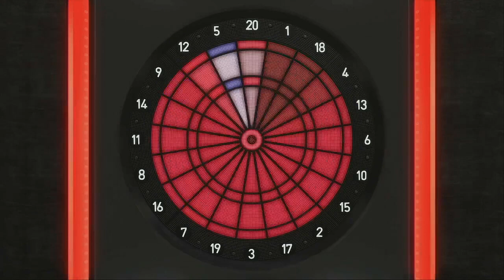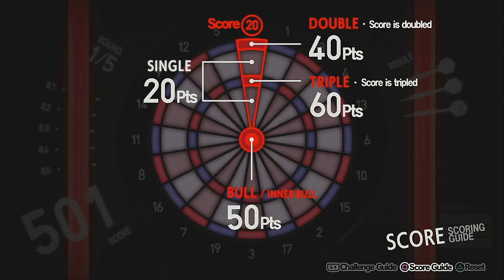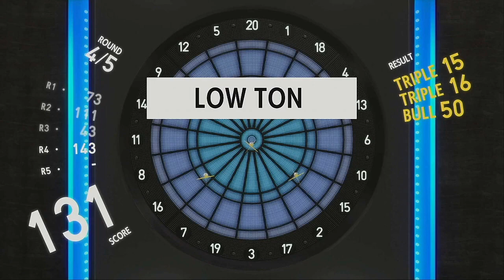Getting Fucked By Makoto, and Not In The Good Way (yet ;3) - Dergy Be Playin' Persona 5 Royal E57